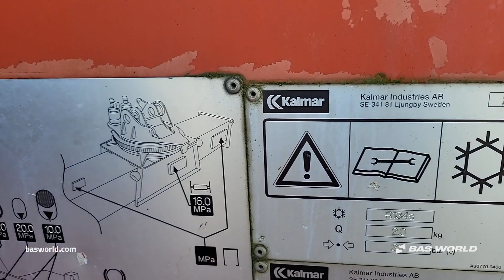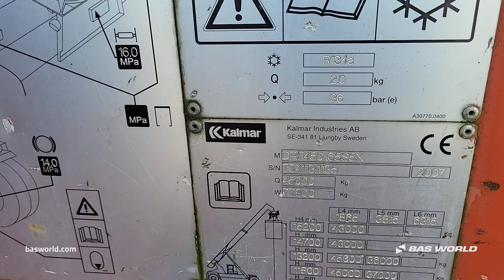Kalmar - 2007 - BAS World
Reference: 70246892

At BAS World we speak multiple languages to help you in the best way we can. If you want to buy this Kalmar , don't hesitate to contact our sales team. They can tell you everything about this Kalmar  for sale.